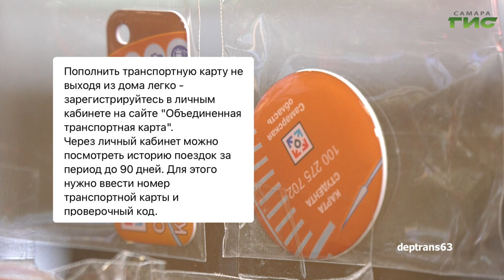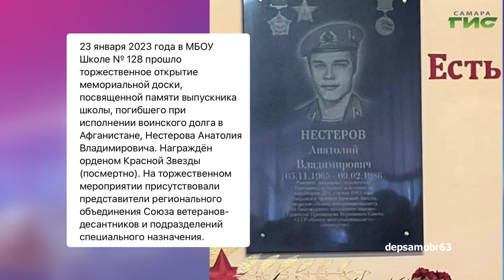О чем пишут в самарских Telegram-каналах